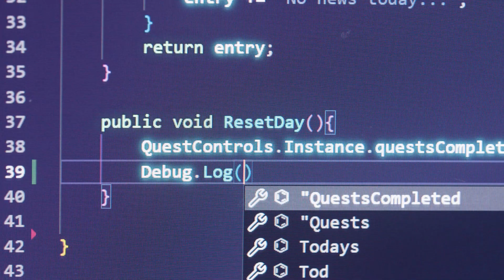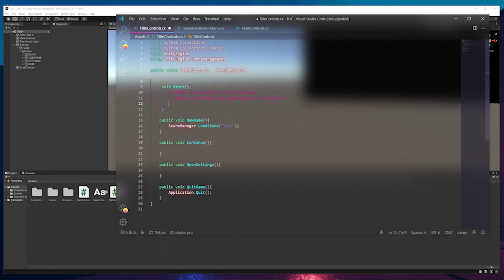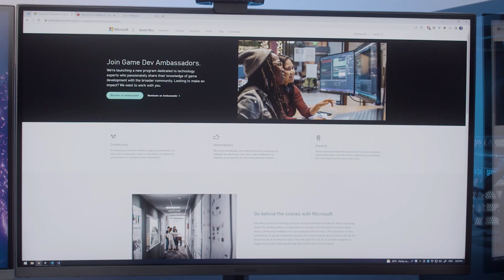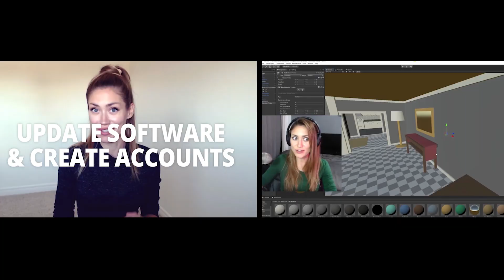Game developer, Lana Lux, uses PlayFab, GitHub, and Visual Studio to create apocalyptic game STRAIN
In the development of her new game, STRAIN, Lana Lux relies on Azure to create her apocalyptic survival game based in Toronto. With PlayFab, GitHub, and Visual Studio, Lana can build her game on a single platform, program in an integrated development environment, and store her game in the cloud to access it from anywhere. Watch the video to learn more about how Azure supports Lana and independent game developers with the services and resources they need to build great games.